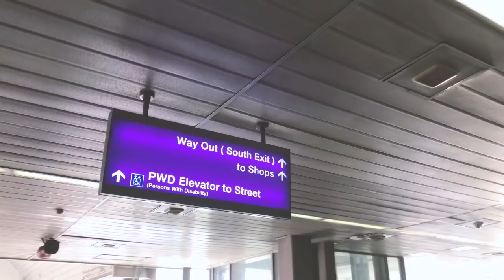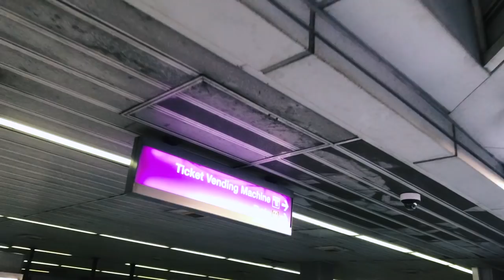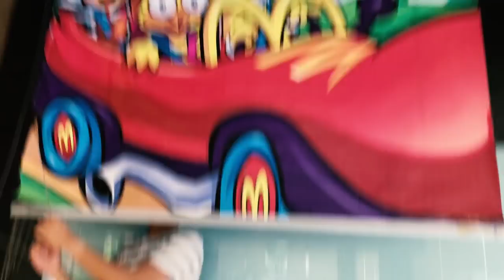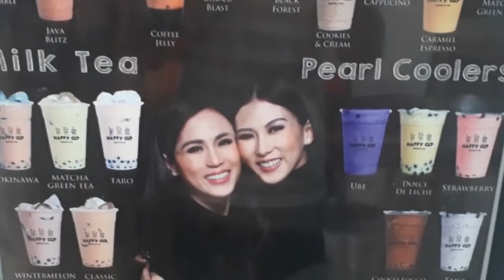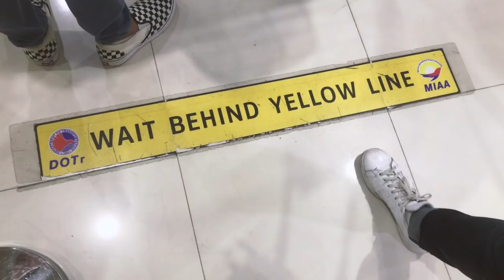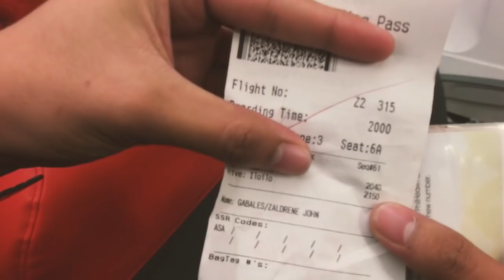GALAAN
whats up mga kamote? na miss nyo ako noh?
sorry medyo busy ang lolo nyo :)

merch is still up, just pm me on my facebook page guys!!!😁

CREDITS

Adobe premiere pro for editing software

Thank you so mats!!!

Zee!!